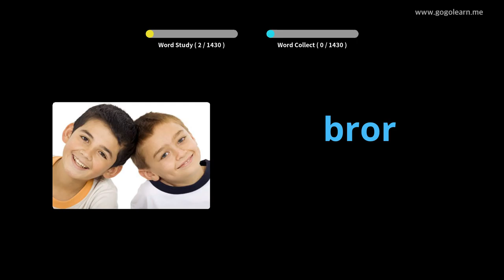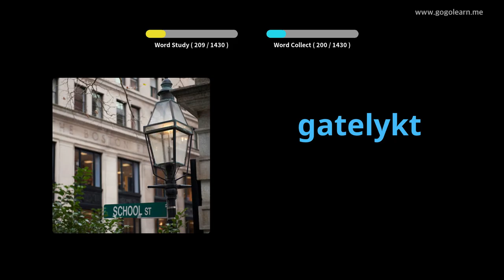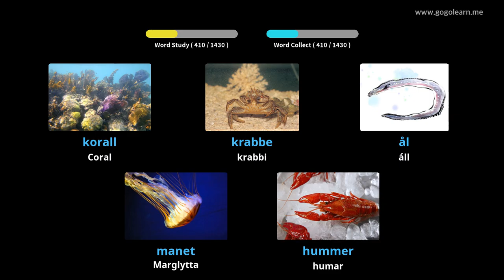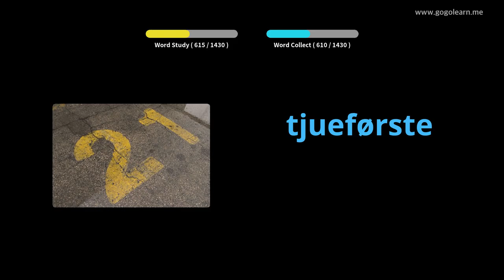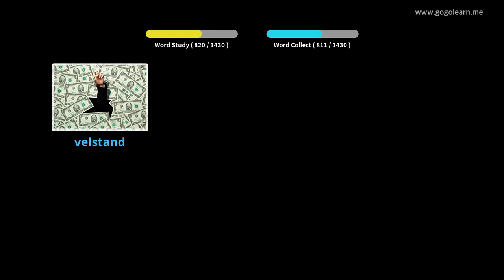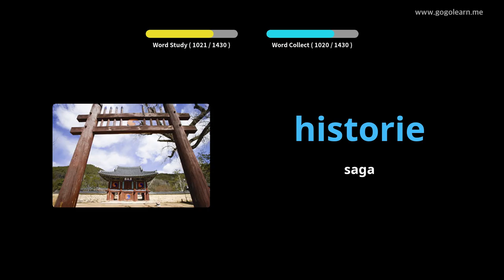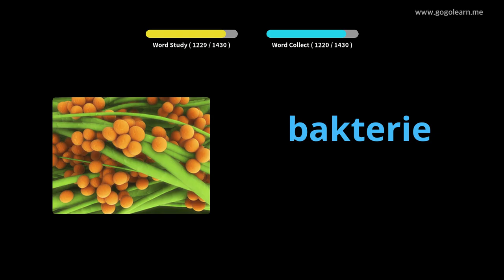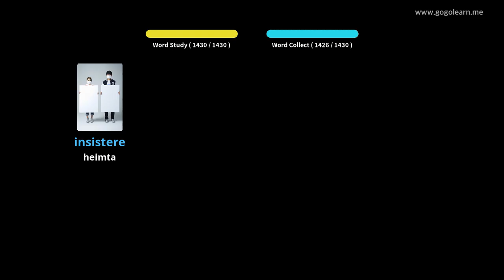Lærðu Norsku Í Gegnum Myndir |Norsku Orðaforði Undirstöðu | Golearn